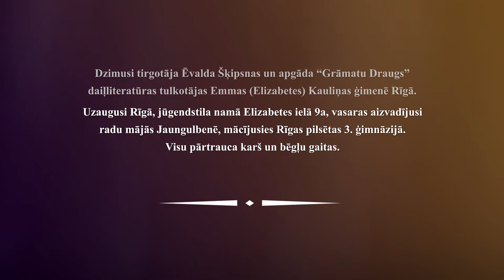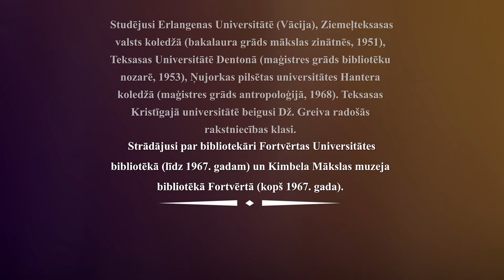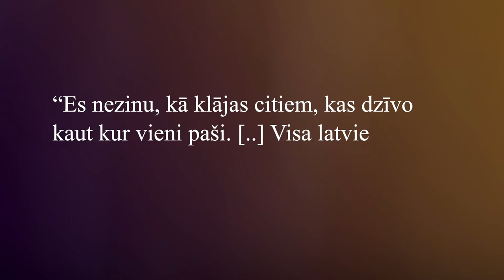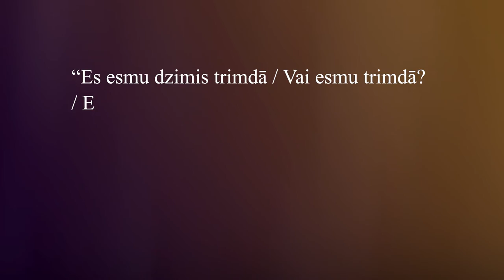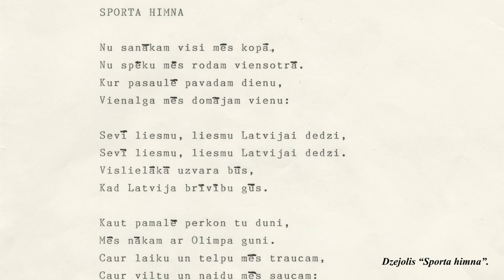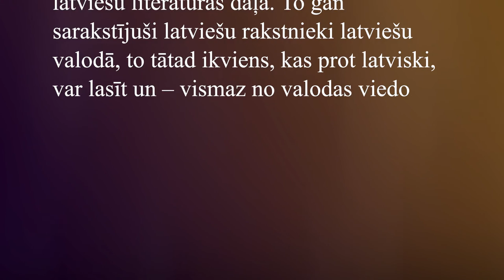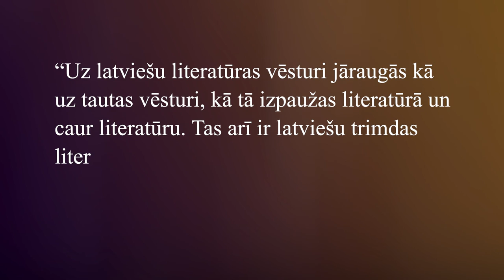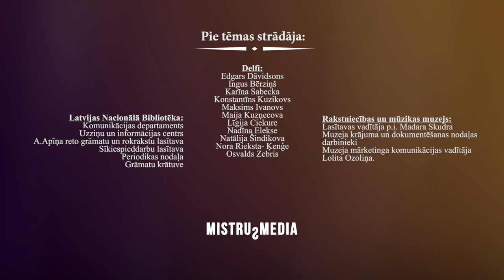Vaidelote: Latviešu rakstnieki un dzejnieki trimdā (5/5)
Lektore: Inguna Daukste-Silasproģe – Literatūrzinātniece, LU Literatūras, folkloras un mākslas institūta vadošā pētniece